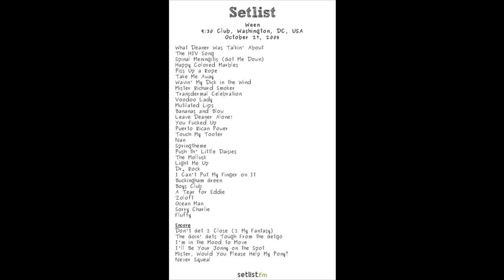Ween (10/27/2005 Wash. DC) - Dr. Rock